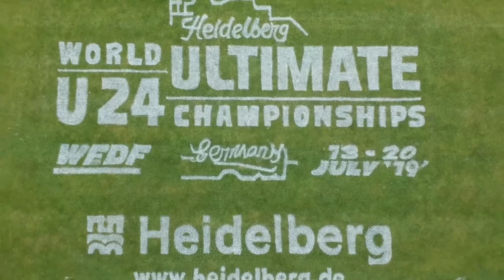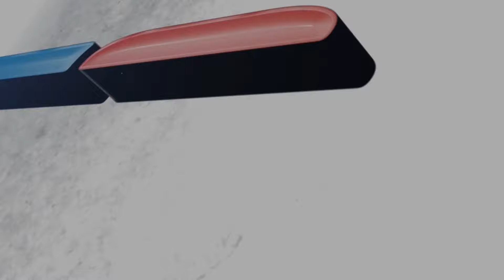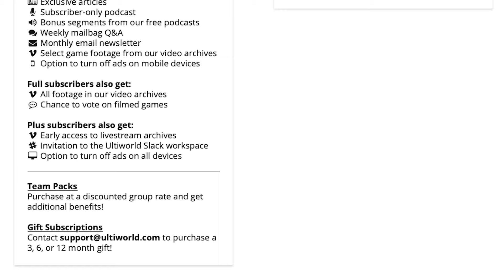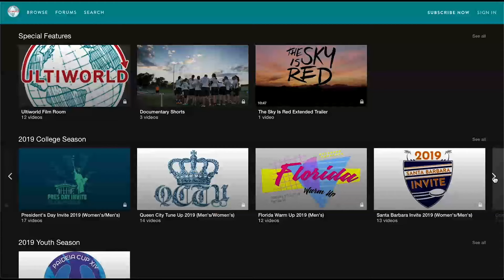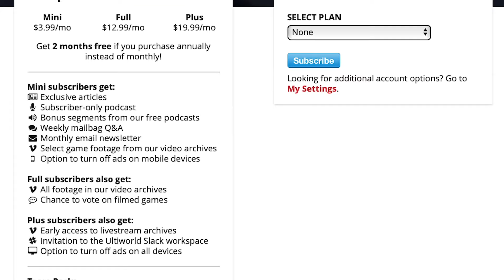U24 Worlds: USA v. Canada (Men's Final)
Watch the United States take on Canada in the Men's Division final at the 2019 WFDF Under-24 World Ultimate Championships!